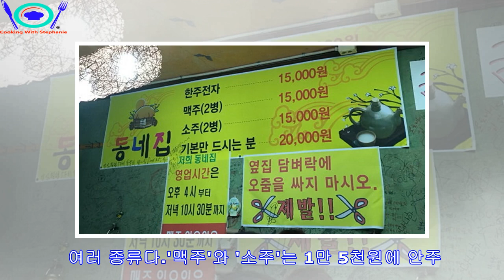10개 넘는 안주에 술 두 병까지 마셔도 '1만 5천원'인 전라도 술집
► [인사이트] 황기현 기자 = "이거 실화냐?" 단돈 1만 5천원에 10가지가 넘는 안주와 술까지 제공하는 술집이 있다면 믿을 수 있겠는가. 서울에서는 상상조차 하기 힘든 가격을 '...